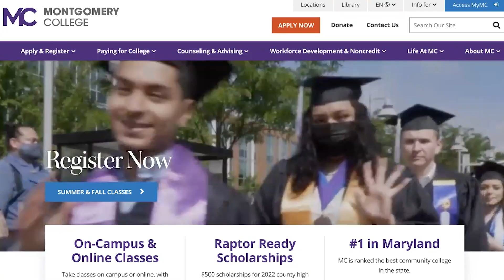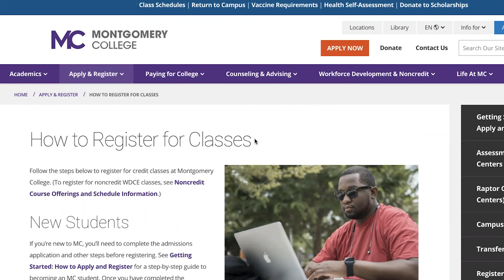Susan Video take 2